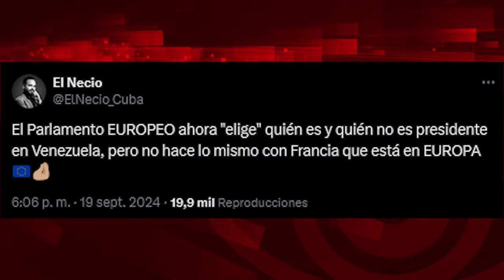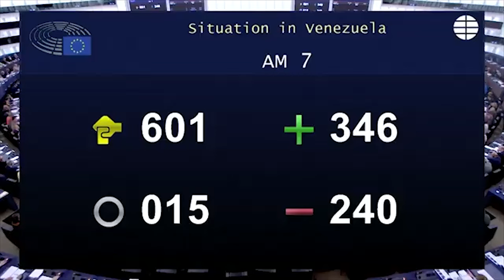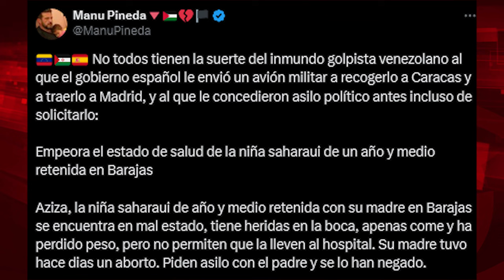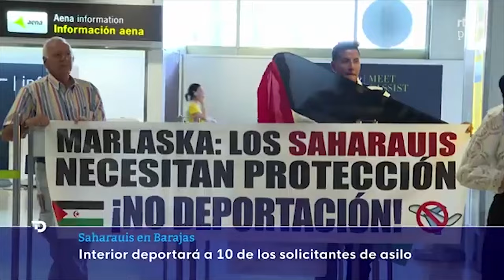Expulsar perseguidos saharauis, asilar golpistas venezolanos